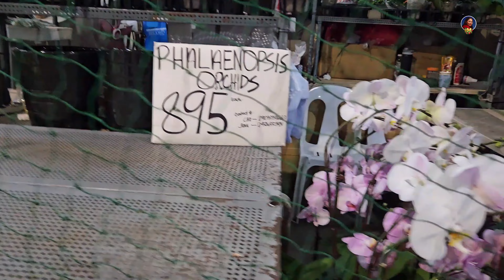Christmas Rush at Market Market | V0198